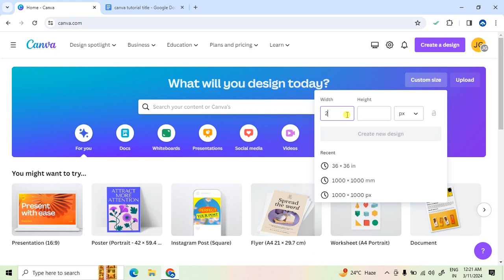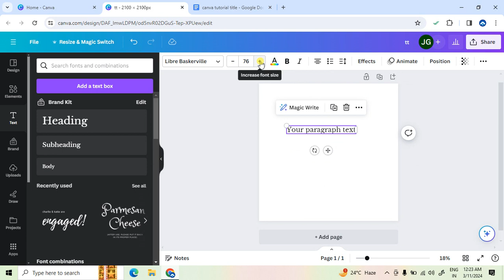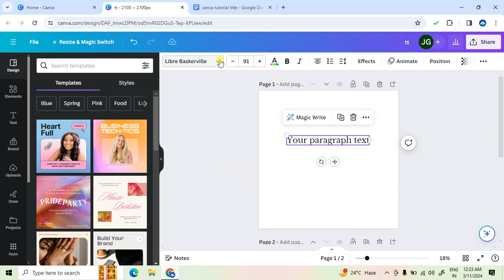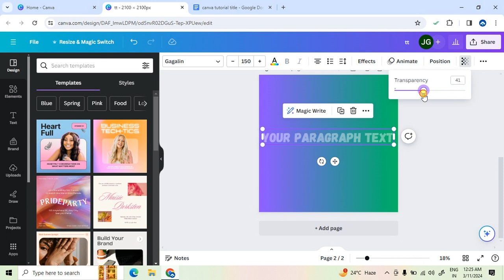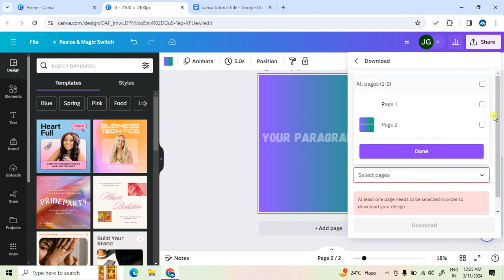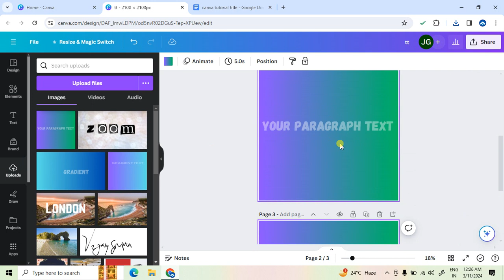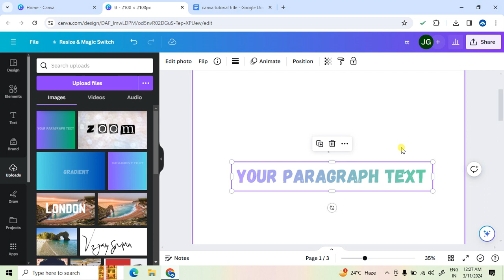Secret Canva Trick: Gradient Text Tutorial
In this quick tutorial, learn how to create gradient text in Canva to give your designs a unique and eye-catching look. This simple trick will take your designs to the next level!